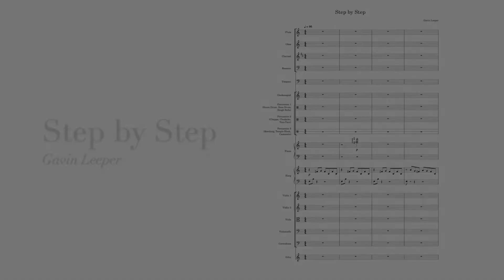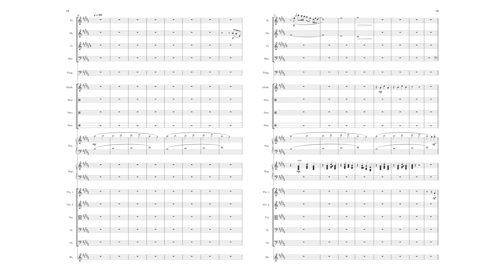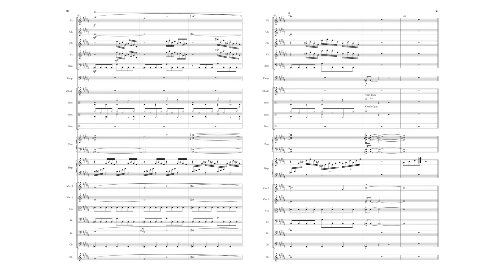Gavin Leeper - Step by Step (Score)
This is a score video for my recent release, Step by Step. Please enjoy.

Composition - Gavin Leeper
Scoring and Video Editing - Nyakkai

Pdf purchase enquiries can go to the email listed on my YT page.